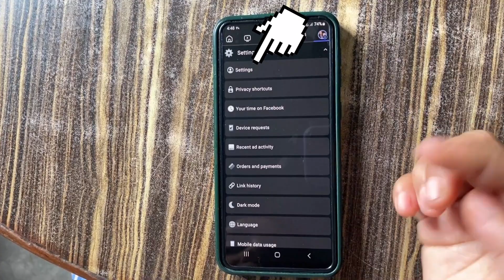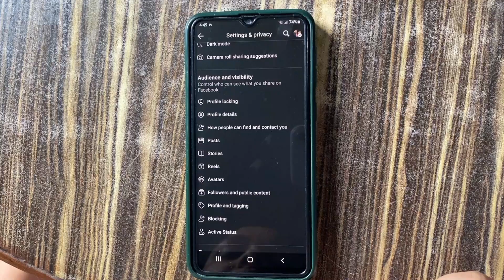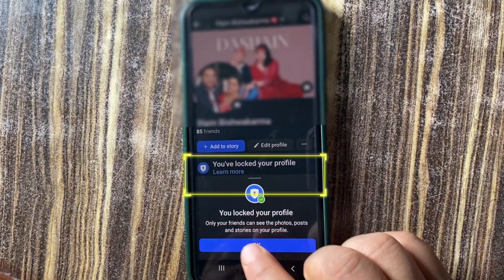How to Lock Your Facebook Profile | Simple Step-by-Step Guide in Nepali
In this video tutorial, we will show you how to lock your Facebook profile to enhance your privacy and security. This step-by-step guide is presented in Nepali, making it easy for you to understand and follow along.

In this tutorial, you will learn:

Why locking your Facebook profile is important
How to lock your Facebook profile using mobile
Tips for managing your privacy settings effectively
Whether you are new to Facebook or just looking to improve your online privacy, this video is for you.